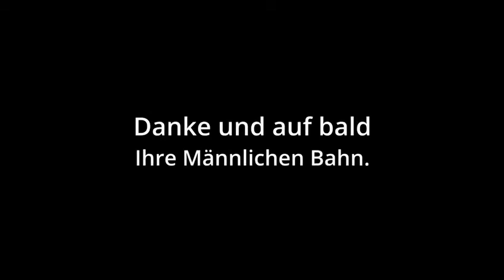Männlichen - Das beste Ausflugsziel im Berner Oberland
Films for Männlichen Aerial Cable Way